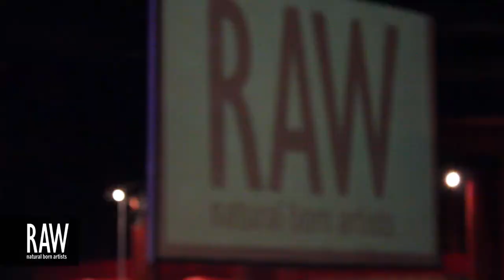MARK FOSSEN at RAW:Vancouver En Masse 08/23/2013